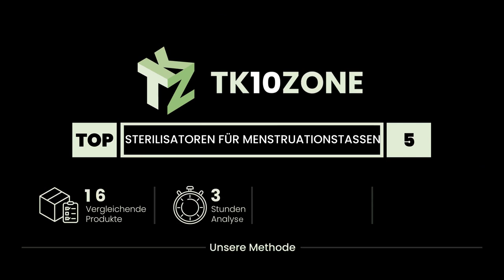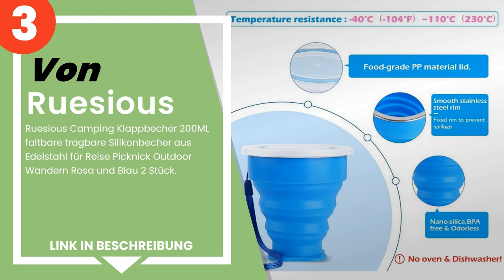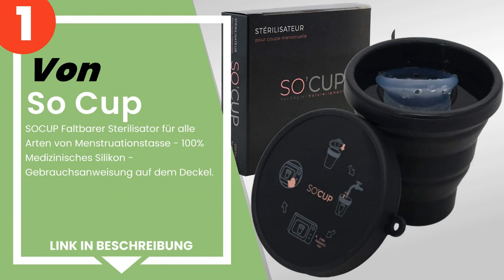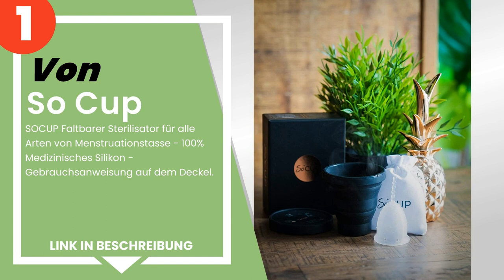Die 5 besten Sterilisatoren für Menstruationstassen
✋ Hier ist die 5 besten sterilisatoren für menstruationstassen, auf dem Markt verfügbar .

 5) Sileu Clean Plus - Kompakter wiederaufladbarer elektrischer ...

 4) AvaLoona Menstruationstasse Reinigungsbecher faltbar - Steri...

 3) Ruesious Camping Klappbecher 200ML faltbare tragbare Silikon...

 2) Sileu Faltbarer wiederverwendbarer zusammenklappbarer Siliko...

 1) So Cup - SOCUP Faltbarer Sterilisator für alle Arten von Men...

Zeitstempel (Timestamps)

00:00 - Einführung
00:08 - 5) Sileu Clean Plus - Kompakter wiederaufladbarer elektrischer ...
00:54 - 4) AvaLoona Menstruationstasse Reinigungsbecher faltbar - Steri...
01:30 - 3) Ruesious Camping Klappbecher 200ML faltbare tragbare Silikon...
02:08 - 2) Sileu Faltbarer wiederverwendbarer zusammenklappbarer Siliko...
02:40 - 1) So Cup - SOCUP Faltbarer Sterilisator für alle Arten von Men...